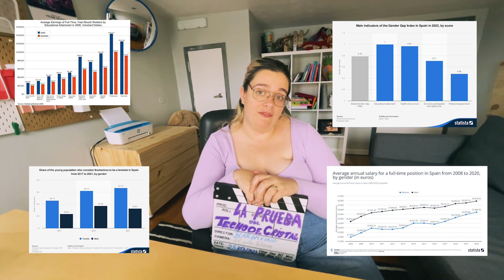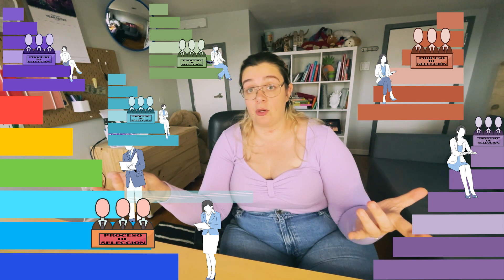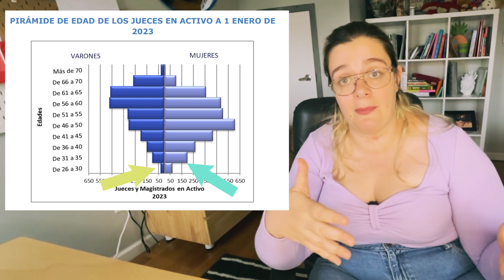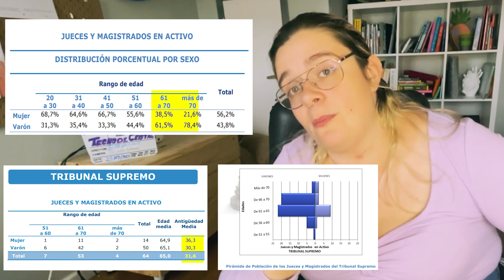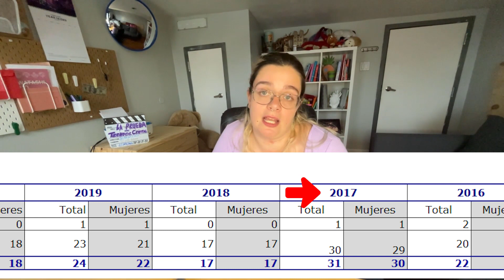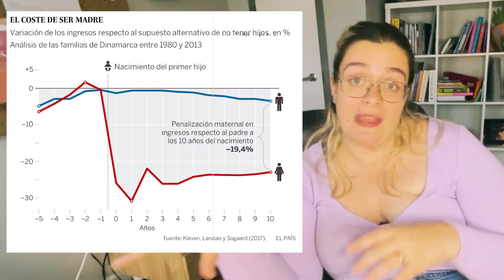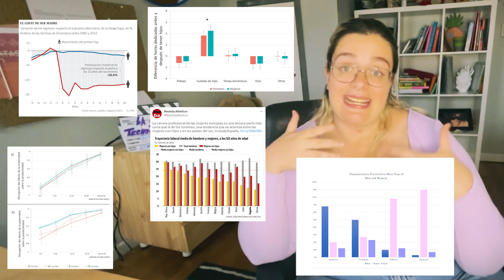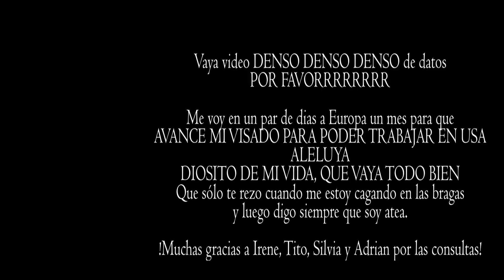El techo de cristal es de hormigón en la carrera judicial. Las sorprendentes cifras.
Que me dices que tú no crees que exista el techo de cristal.
Pues toma majo, un cuartito de hora de datos que dejan ver perfectamente el techo de cristal en la carrera judicial.
Hombre ya con tanta Tontá.

TIMING DEL VIDEO:
00:00 Introducción
01:44 El techo de Cirstal, ¿qué es?
04:50 Las Cifras de la Carrera Judicial ¿Dónde están las mujeres?
08:36 La explicación
10:32 El desempeño femenino en los cuidados
11:43 De lo particular a la estructura
14:15 La actualización de la metáfora; del techo de cristal a la escalera rota